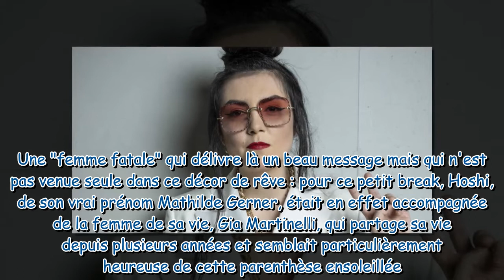Hoshi sans son incontournable chignon : elle se montre les cheveux lâchés, et c'est rare !